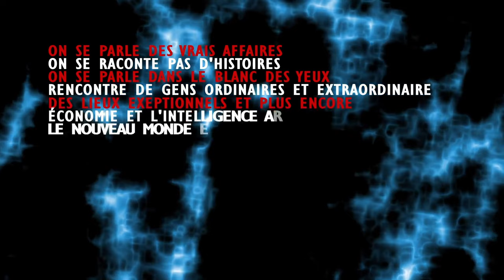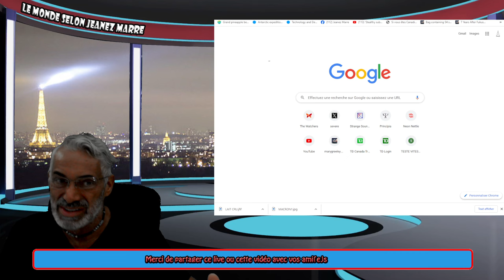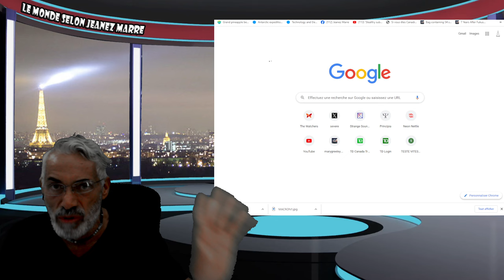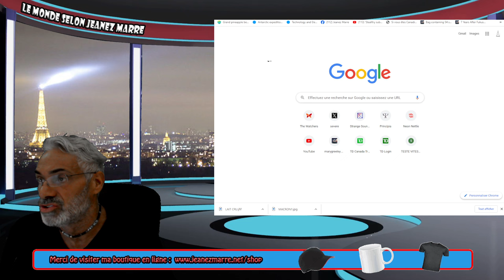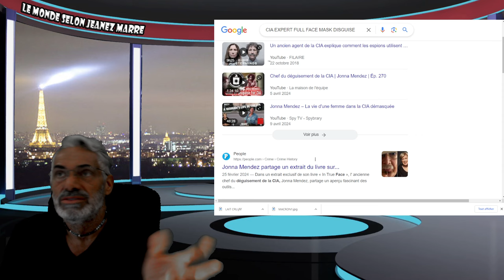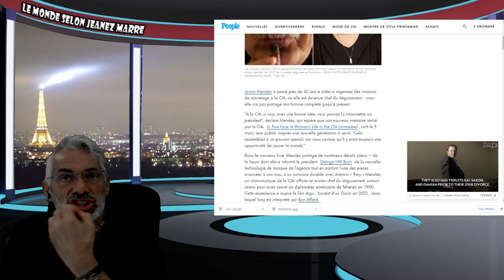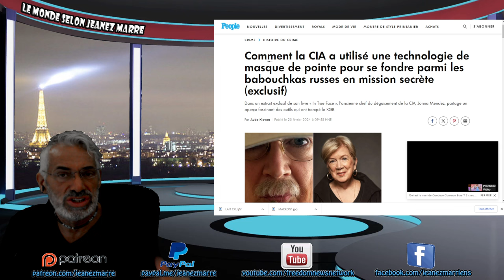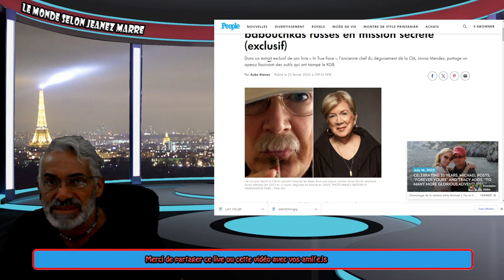DERNIÈRE HEURE; LE FAMEUX DÉBAT BIDEN-TRUMP C'EST CE SOIR;QUI SERA LA BIDEN OU SON DOUBLE ?